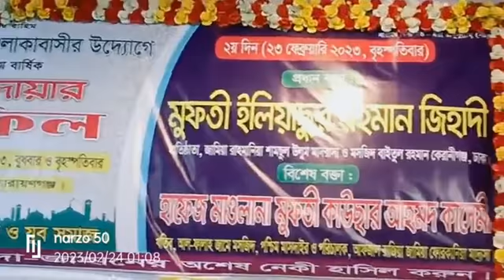মুফতি ইলিয়াছুর রহমান জিহাদী হুজুর। স্থান মাসদাইর গুদারাঘাট ,নারায়ণগঞ্জ। eliasur rahman zihadi 2023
মুফতি ইলিয়াছুর রহমান জিহাদী হুজুর। eliasur rahman zihadi 2023
স্থান_ মাসদাইর_গুদারাঘাট_ফতুল্লা_নারায়ণগঞ্জ
                                   ⚠️ সতর্কবার্তা ⚠️
আমাদের চ্যানেলে আমরা নিজস্ব রেকর্ড 🎥 করা ভিডিও গুলো আপলোড করে থাকি,
          তাই" Raisha Digital Studio " চ্যানেলের কোন ভিডিও সম্পূর্ণ বা আংশিক কোন
                         Youtube চ্যানেলে Upload করা সম্পূর্ণ  নিষেধ !

💔🌷কারো কাছে অনেক বেশী ভালো লাগবে, আবার কারও কাছে অনেক খারাপ ও লাগতে পারে এটাই স্বাভাবিক । তাই বাজে মন্তব্য না করে , আপনার মূল্যবান মতামত দিন দয়াকরে। যেন আপনার কাছ থেকে অনুপ্রেরণা পেয়ে আমরা আরও ভালো কাজ উপহার দিতে পারি🌷💛